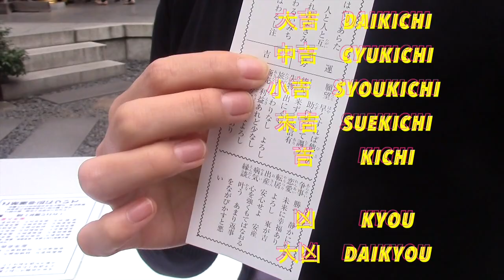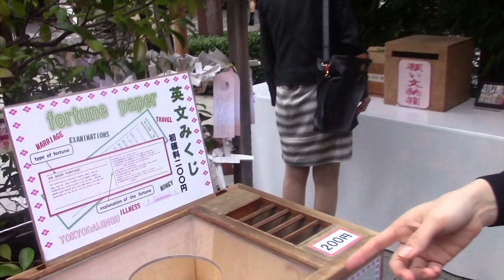3 LOVE Shrine Tokyo Daijingu 東京大神宮 How to enjoy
3LOVE Shrine Tokyo  How to enjoy東京大神宮 / Iidabashi ,Tokyo Japan

I introduce　LOVE Shrine Tokyo Daijingu in Iidabashi ,Tokyo Japan.
東京大神宮 を英語で紹介しています。